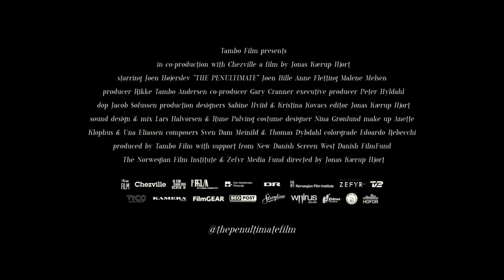THE PENULTIMATE Trailer I Wettbewerb CineRebels I FFMUC 2022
Kunstvoll-klaustrophobisches Kammerspiel mit Querverweisen auf Kafka und Carroll

Ein namenloser Wasserprüfer erhält Einlass in einen gigantischen, abgelegenen Betonblock, um die Zählstände der Einwohner zu registrieren. Plötzlich wird er eingesperrt und findet sich in einem düsteren Labyrinth wieder, aus dem es kein Entkommen zu geben scheint. Er erlebt skurrile Begegnungen mit den Insassen des Blocks, die seinen Begriff von Realität fundamental auf den Kopf stellen.